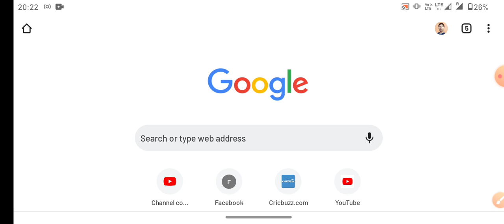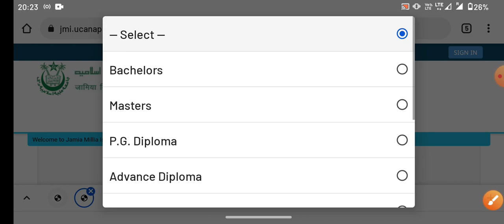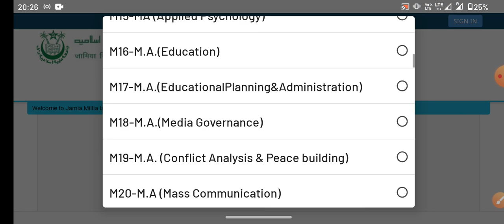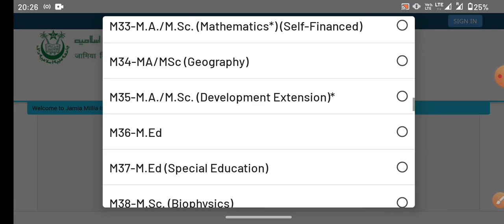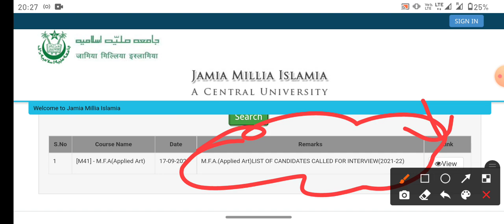Jamia UG PG Diploma results announced 2021 today results list of Selected candidates आज का results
Jmicoe.in

Jamia Millia Islamia results 2021